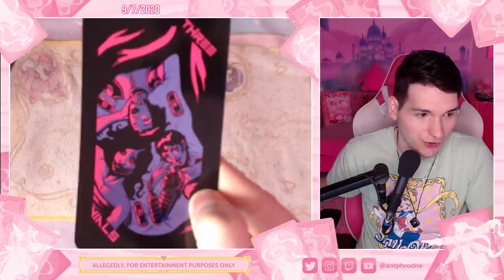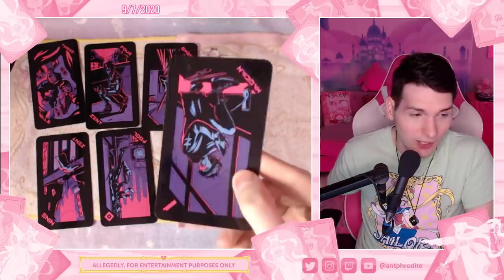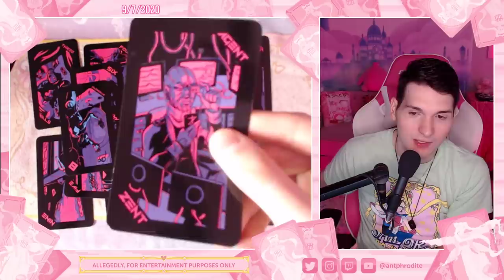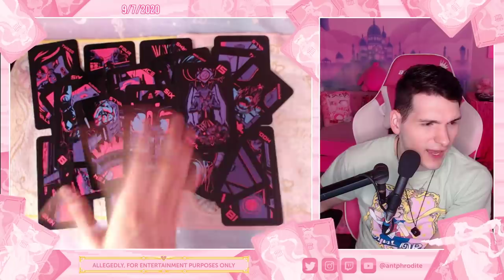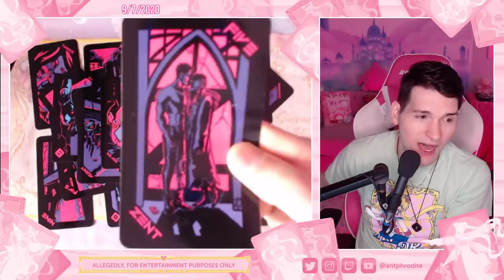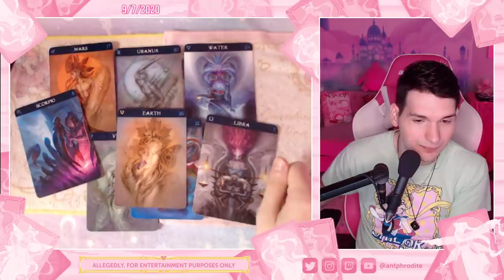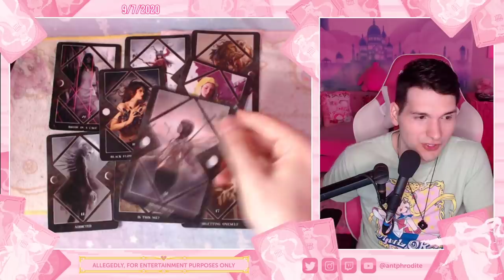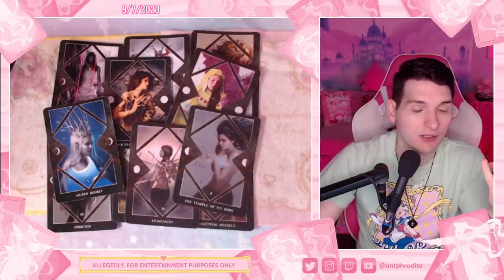Where's EUGENIA COONEY's PARENTS?! PSYCHIC READING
How to help Eugenia Cooney? How has the return of Eugenia Cooney gone? Where are her parents? Is Eugenia Cooney's mom going to step in? Or is her mother unaware of the issues going on? We are all worried and concerned. Praying that she is okay.